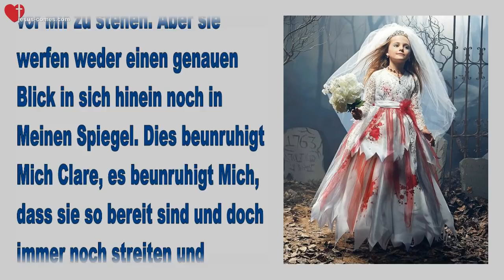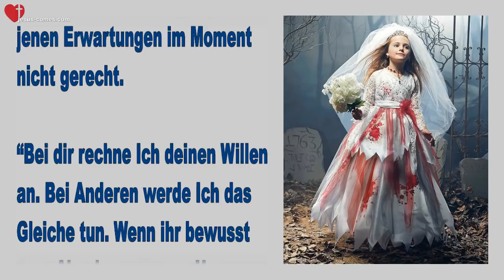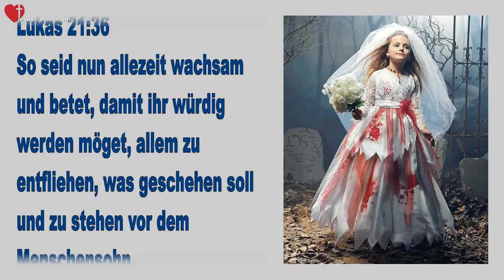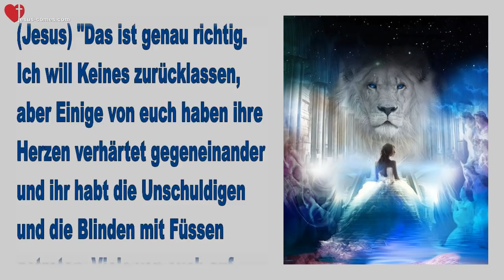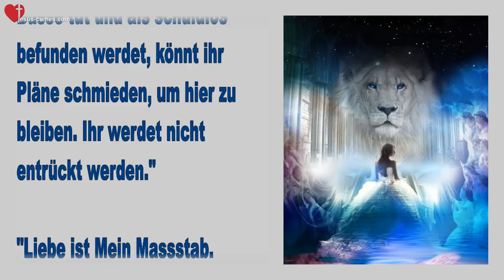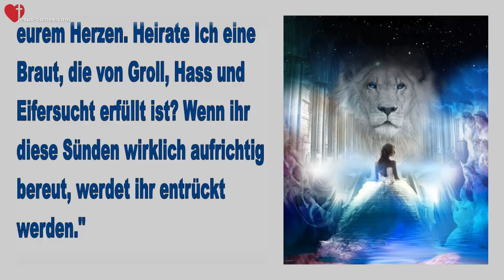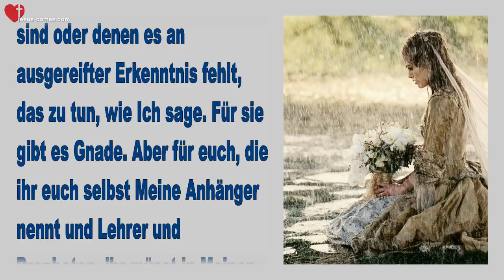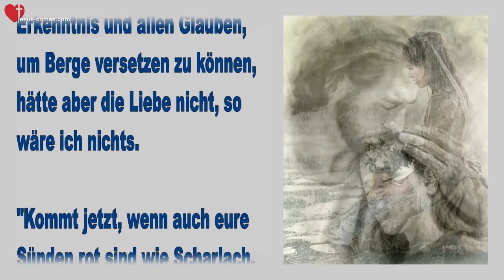ERNSTE WARNUNG VON JESUS OHNE LIEBE WERDET IHR NICHT VOR MIR STEHEN ❤️ Liebesbrief von Jesus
Meine Braut… Ohne Liebe wirst du nicht vor Mir stehen

20. April 2015 – Worte von Jesus an Schwester Clare

Jesus begann… “Viele sind sich so sicher, dass sie bereit sind, vor Mir zu stehen. Aber sie werfen weder einen genauen Blick in sich hinein noch in Meinen Spiegel. Dies beunruhigt Mich Clare, es beunruhigt Mich, dass sie so bereit sind und doch immer noch streiten und einander beissen – sie tratschen immer noch und erzählen Lügen über Andere. Sie beschuldigen Andere immer noch ungestraft, bei sich denkend, dass sie so recht haben und der Andere so falsch liegt.”

“Doch Ich sage dir, sie sind nicht bereit, vor Mir zu stehen. Sie sind geblendet von ihrer Selbstgerechtigkeit, sie befinden sich auf einem Kreuzzug, die Welt zu korrigieren, aber sie sind nicht geeignet für das Hochzeitskleid. Ich kann Jenen kein weisses Kleid anziehen, die mit ihrer Zunge immer noch eifersüchtig und zerstörerisch sind. Ich kann Keinem jenes Kleid anziehen, das seinen Bruder nicht so liebt, wie es Mich liebt.”

(Clare) Oh Jesus, ich werde jenen Erwartungen im Moment nicht gerecht.

“Bei dir rechne Ich deinen Willen an. Bei Anderen werde Ich das Gleiche tun. Wenn ihr bewusst eure Abneigung, euren Hass, eure Feindseligkeit, eure Eifersucht und euren Widerwillen gegen Andere niederlegt, werde Ich euch helfen und den Rest hinzufügen. Es liegt alles am Willen. Wenn ihr euch absichtlich an Eifersucht, Tratsch, Hass, Stolz und Selbstgerechtigkeit beteiligt… befindet ihr euch in ernsthaften Schwierigkeiten.”

“Alles, worum Ich euch bitte, ist eine EHRLICHE Selbstbetrachtung, damit ihr in euer makelloses Hochzeitskleid passt. Wenn ihr Spott und Verachtung gegen Jemanden hegt – vorsätzlich und freiwillig – werdet ihr an jenem Tag nicht vor Mir stehen.”

Lukas 21:36… So seid nun allezeit wachsam und betet, damit ihr würdig werden möget, allem zu entfliehen, was geschehen soll und zu stehen vor dem Menschensohn.

“Wenn Ich euch liebe, ihr euch aber nicht bemüht, Andere zu lieben, dann seid ihr nicht würdig, dem zu entfliehen, was über die Erde kommt. Liebe wird der Härtetest sein, nicht die Lehre, denn das wird vergehen. Auch nicht die Prophezeiung, denn sie ist auch vergänglich. Du kannst ein Prophet sein, erfüllt mit dem ‘Wort Des Herrn’, wenn du aber nicht liebst, dann wirst du nicht bestehen.”

“Ich sagte nicht, dass ihr vollkommen sein müsst in Gedanken, Wort und Tat – denn Keiner ist vollkommen. Aber eure Absicht, vollkommen sein zu wollen… Vollkommen in der Liebe, voller Güte und Barmherzigkeit und absolut keine Bosheit zu hegen gegenüber Anderen – wenn ihr diesen Entschluss gefasst habt, werdet ihr bestehen.”